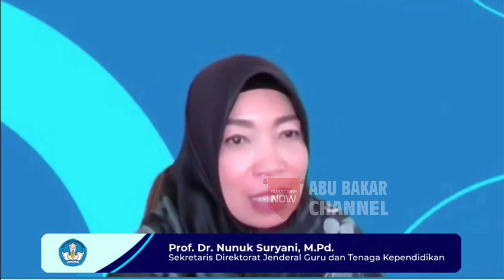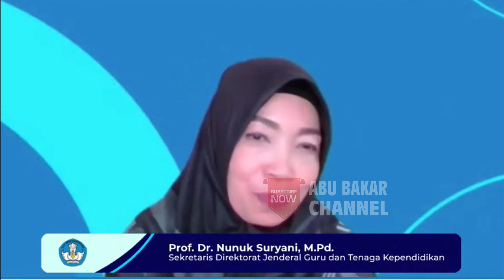TERBARU !! UNTUK SEMUA HONORER LOLOS ADMINISTRASI DARI KEMDIKBUDRISTEK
pppk 2021
guru pppk
PPPk guru